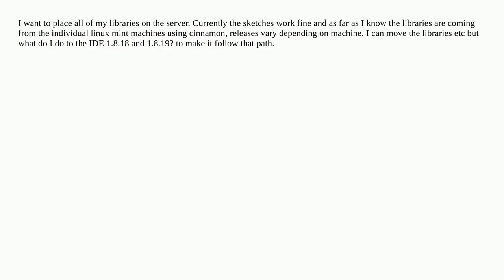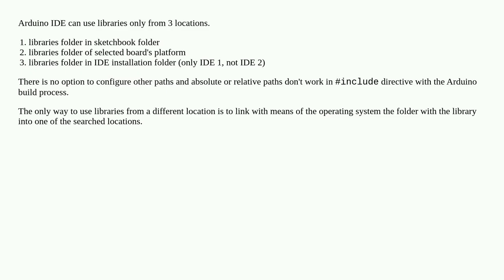Library files multiple users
A special thanks goes out to the community